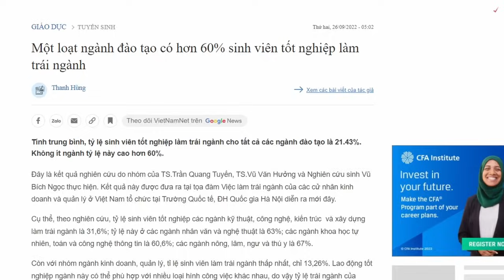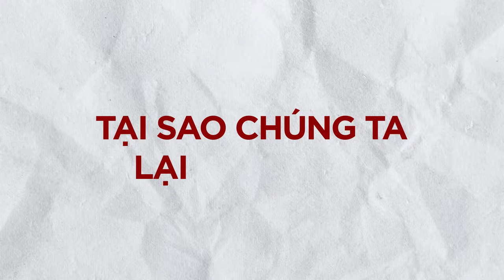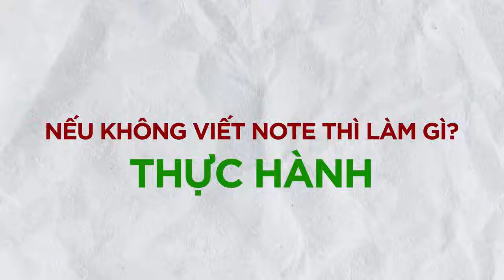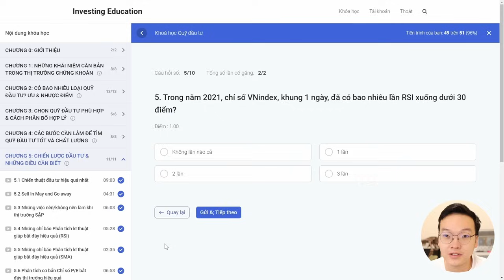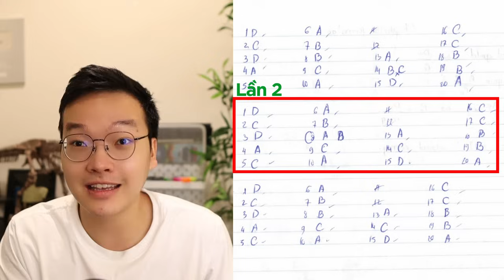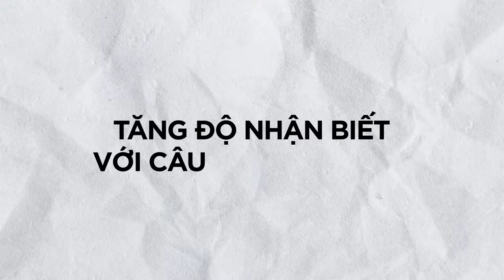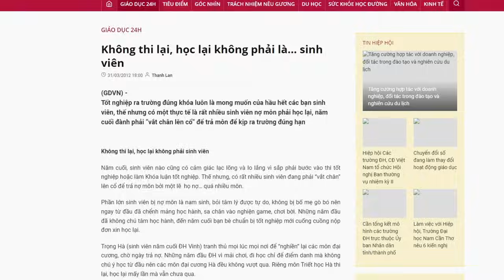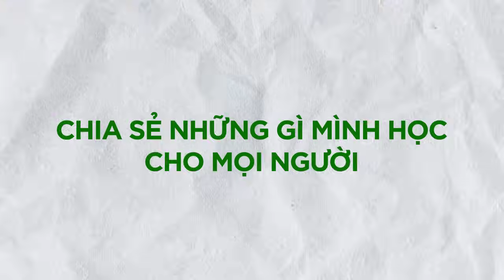Bí quyết học ÍT mà HIỆU QUẢ | THANH CONG TC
ĐỪNG QUÊN DẬP NÁT NÚT 👍 NẾU BẠN HỌC ĐƯỢC ĐIỀU GÌ ĐÓ MỚI NHÉ

⏱Cột mốc trong video này⏱
0:00 mở đầu
1:24 Học mà không tốn nhiều thời gian?
2:20 Tại sao chúng ta chép bài?
4:00 Nếu không chép bài thì học thế nào?
10:38 Chia sẻ kiến thức giúp nhớ lâu
11:37 Đặt mục tiêu học tập